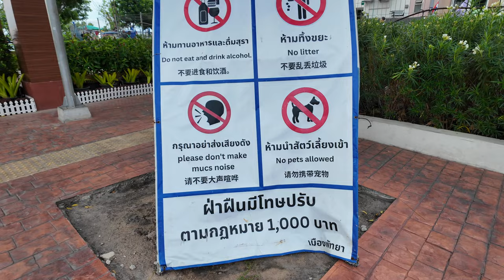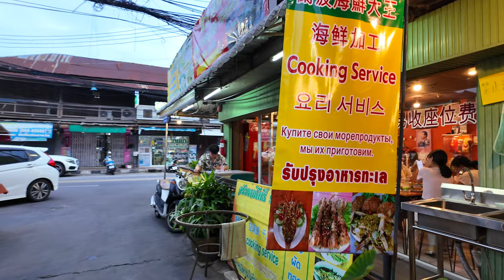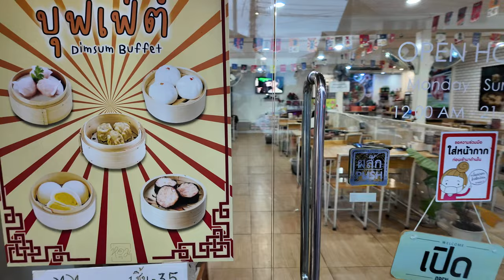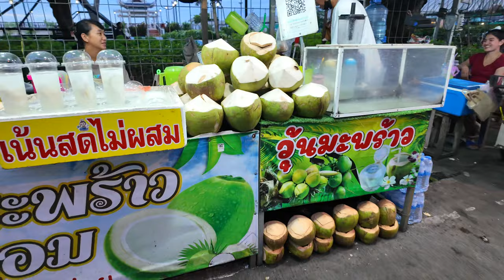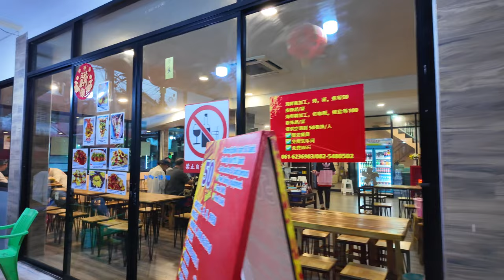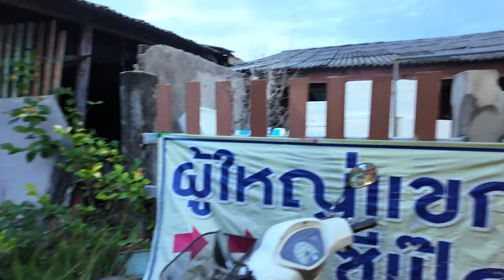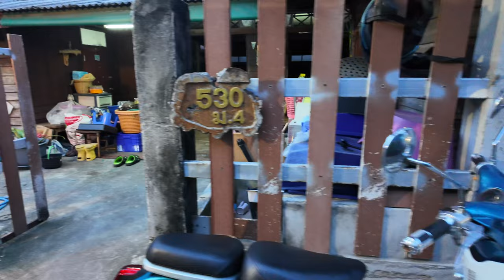Tajlandia: OBSKURNY, BRZYDKI i BRUDNY MARKET Z Owocami Morza W Północnej Pattayi | VLOG MMAJERSKI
Dzisiaj zabieram Was na wycieczkę po chińskim markecie z owocami morza w północnej Pattayi. 🦐🦑 Miejsce to znajduje się tuż przy morzu i wygląda jak doki, pełne wąskich uliczek i restauracyjek. Oprócz marketu pokażę Wam również pobliski park z boiskiem do koszykówki, który znajduje się przy samym morzu. 👍🎥